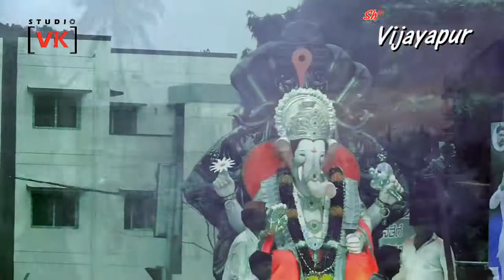Shri Ganesh Utsav Vijayapur - 2016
Vijayapur - Bijapur Shri Ganesh Utsav - 2016
ವಿಜಯಪುರ - ಬಿಜಾಪುರ ಶ್ರೀ ಗಣೇಶ ಉತ್ಸವ 2016